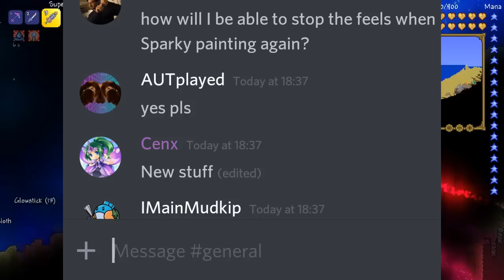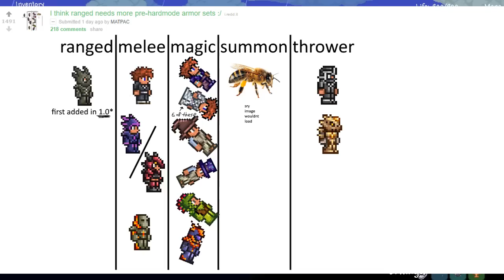Terraria 1.4 - Cenx Trolling and Update 1.3.6 Ideas!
★★  MORE TERRARIA! ★★